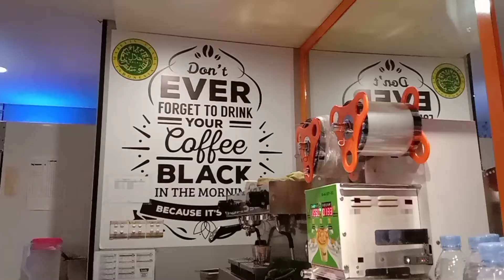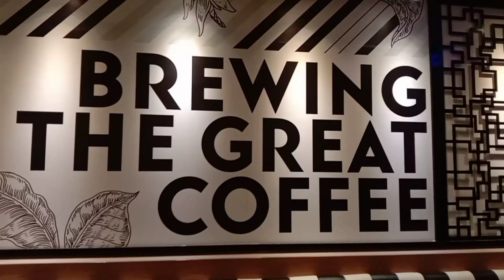BAKSO MALANG KARAPITAN (BMK) MALL ATRIUM SENEN JAKARTA PUSAT